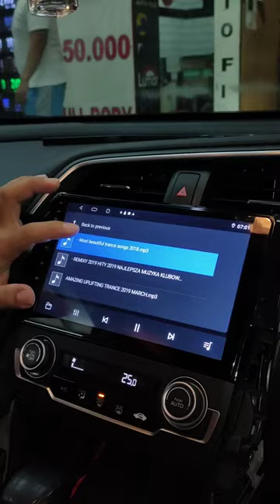HONDA CIVIC TURBO 2017 Upgrade Head Unit Android 9 inch plug and play RAM 4/64 GB !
INFO PEMESANAN / KONSULTASI :

Merk yang kita pasang pada mobil tersebut adalah : ORCA Pro ADR-9988 Standart Series

- Alamat : MGK Kemayoran, Jakarta Pusat, Lt. 6 Blok. F1 No. 8-9

• Spesifikasi : full HD, Layar 9 inch, RAM 2/32 GB, IPS Screen, Ver. Android 11, Apple car play & Android Auto, Hi-Res Audio & Video, Suport kamera mundur & Camera 360°, dll.

• Fitur : Bluetooth, USB Port, Radio, YouTube, Play store, Google Maps, Spotify, NETFLIX, DISNEY+, Tethring INTERNET, dll.

INFO LEBIH LANJUT BISA HUBUNGI NOMOR DIATAS